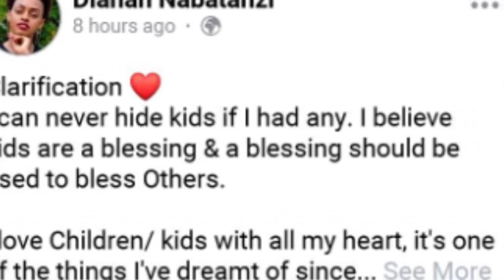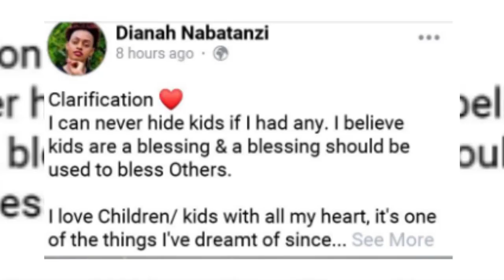OLUGAMBO. Silina mwana yena kubanga sizalangako, Diana Nabatanzi ayogedde amazima